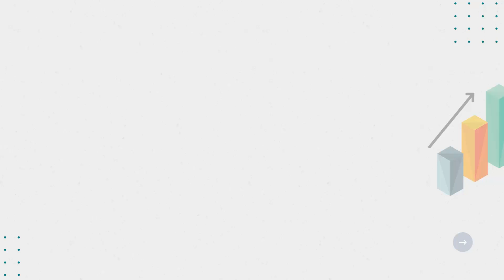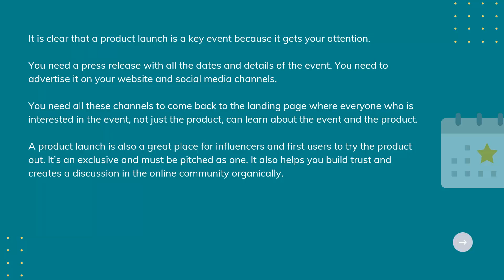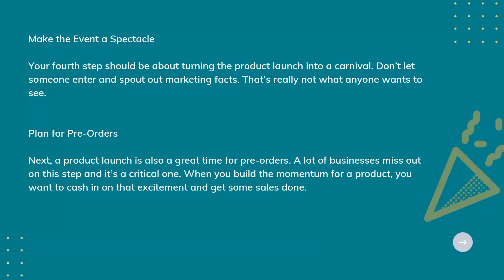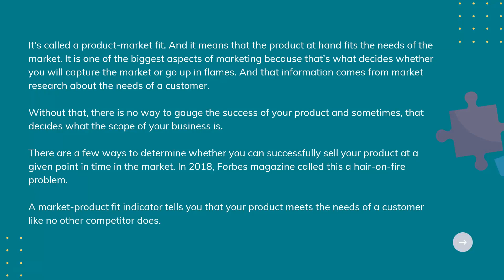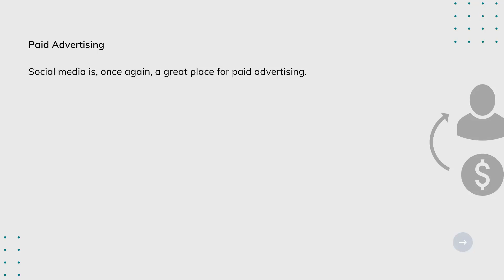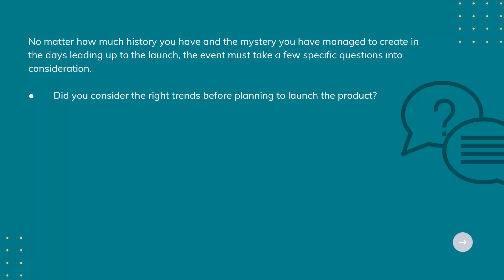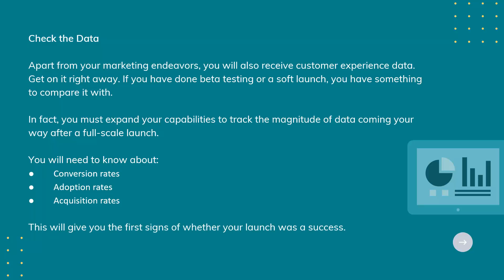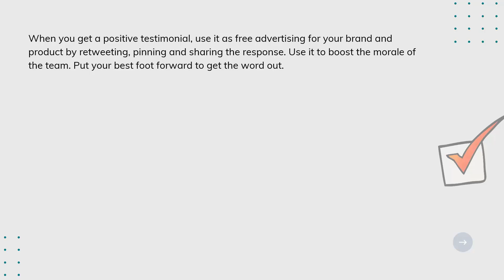How To Launch Products Online [Successful Product Launches]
In this video, you'll discover the secrets of how to have successful product launches.